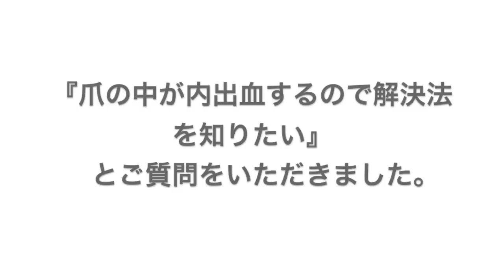《Q&A》爪の中の内出血を予防する方法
▼ガチガチ専門クオリティーの『認定セラピスト名簿』